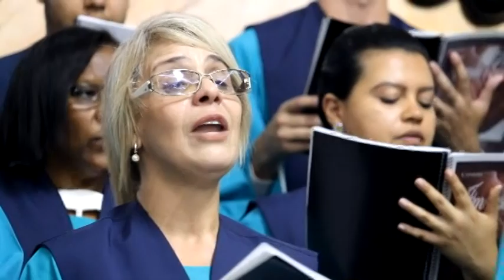03 - Cantata Imensa Graça - Abre os Meus Olhos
Coral Pedras Vivas e Banda do Jubileu da AD Vila Alpina sob a regência do maestro Adriano Cavenagui.